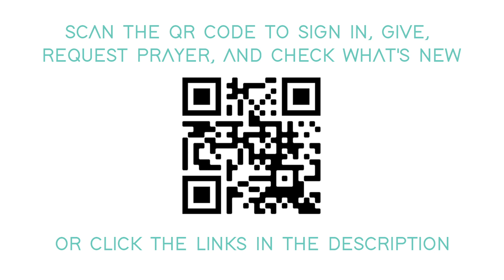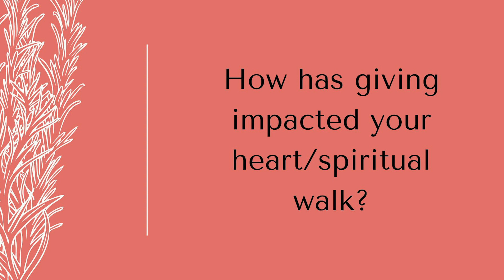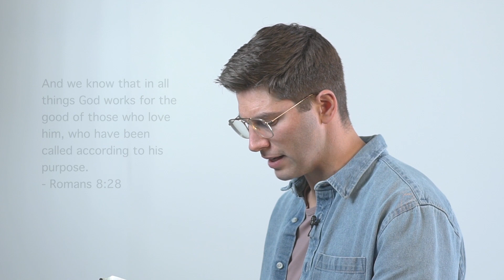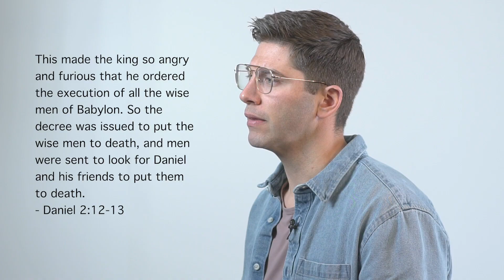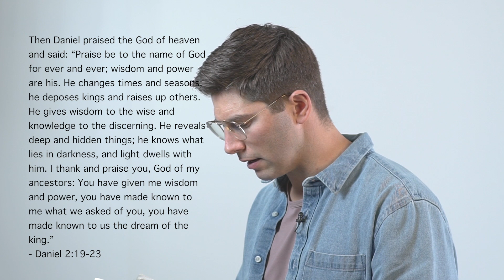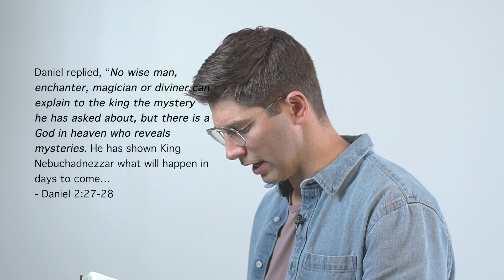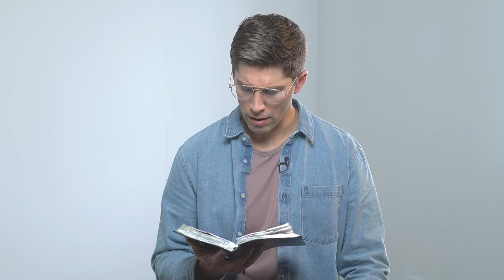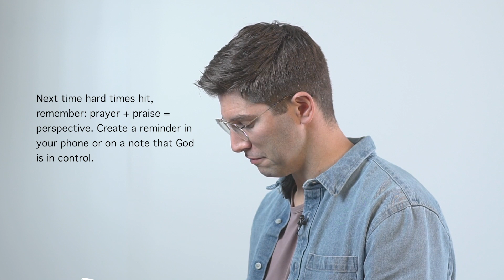01/15/22 Prayer + Praise = Perspective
Get Connected!

How To Give:
erc.la/give